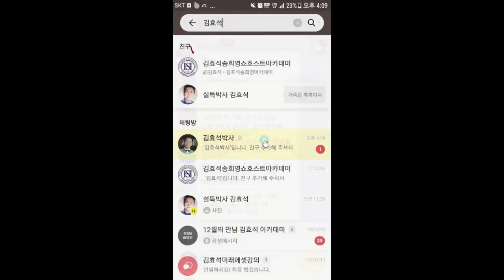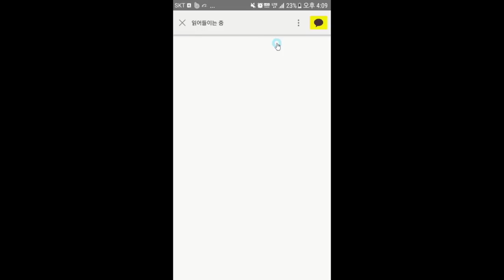"유머있는 스피치를 하고 싶어요"